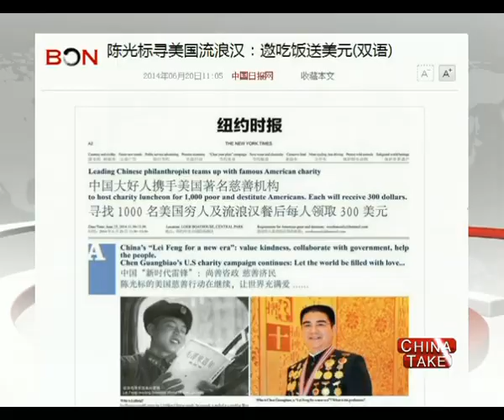Chen Guangbiao - China Take - Jun 20 ,2014 - BONTV China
China, BONTV, news, Chen Guangbiao, fresh air, environmental awareness, the New York Times, Wenchuan earthquake